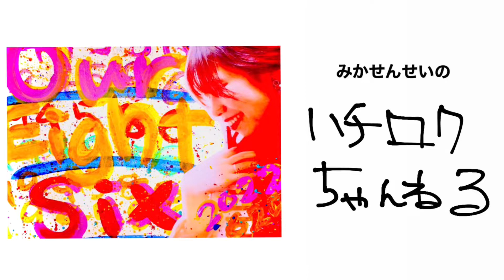#1 旬みこにコンサートに向けてきいてみた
本日より、Birthday  Live「Our  Eight Six」にむけたPRを配信‼︎
どれだけ更新できるかはわかりませんが楽しいライブになるようがんばるねー

きょうは、「太陽の子」を演奏してくれるピアノ旬と鍵ハモデビューみこちゃんのインタビューです☺︎

2022 Jeong  Mika  Birthday  Live「Our  Eight Six」
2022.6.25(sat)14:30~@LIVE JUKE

Pf&Vo 丁美佳

▶︎support member
Fl 志波千華
Tp森井友

▶︎Supports
撮影 montana studio
協力 劇団Tempa
「太陽の子」演奏 BLUEBOTTLE MUSIC生徒

▶︎チケット
大人2,000円　学生1,000円　小学生500円
‹1ドリンク制600円›